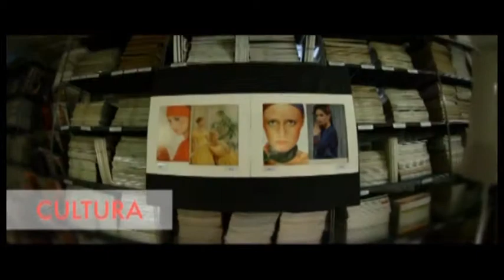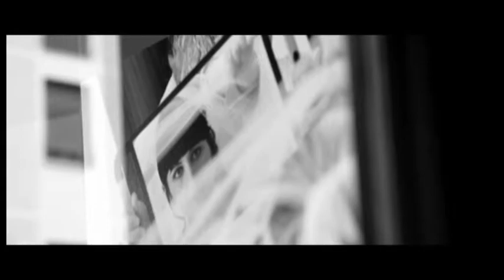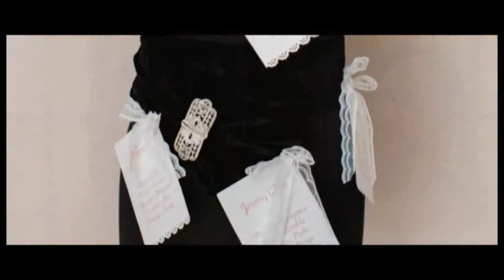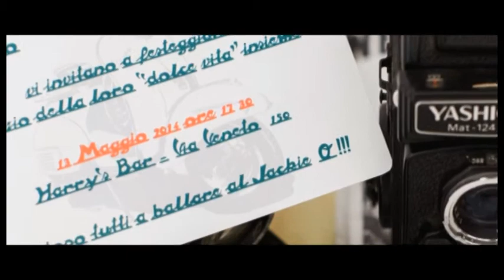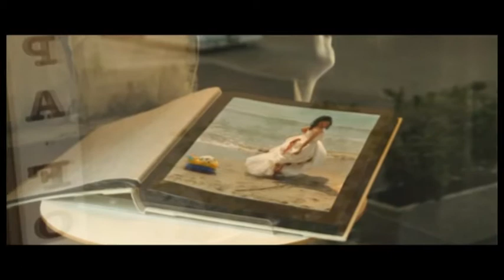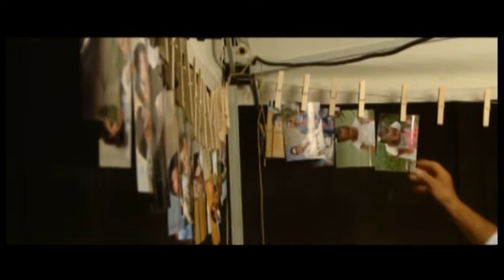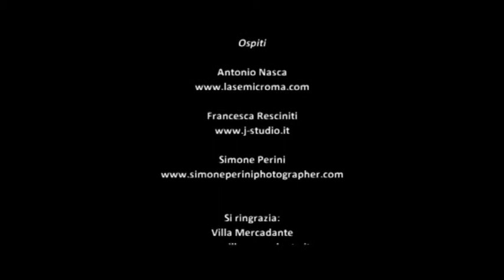Non Solo Wedding - Pt. 9